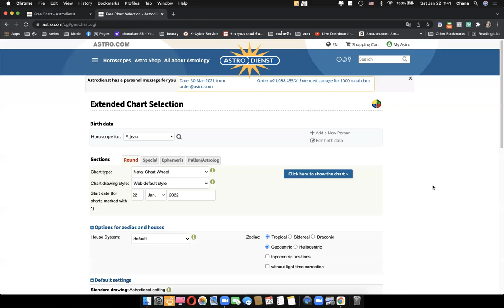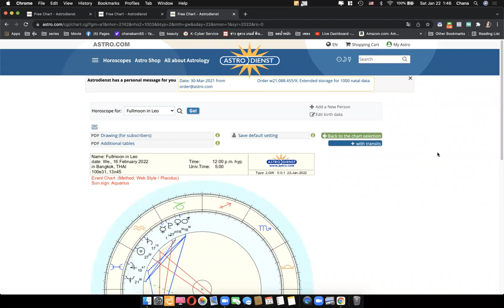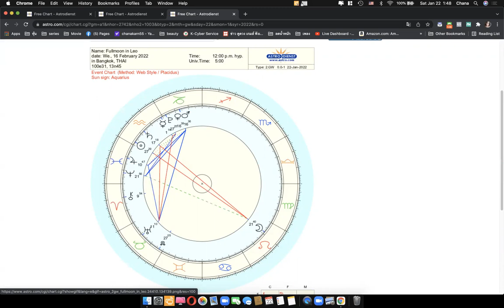ดูดวงโหราศาสตร์ตะวันตกราศีสิงห์เดือนมกราคม กุมภาพันธ์ 2565